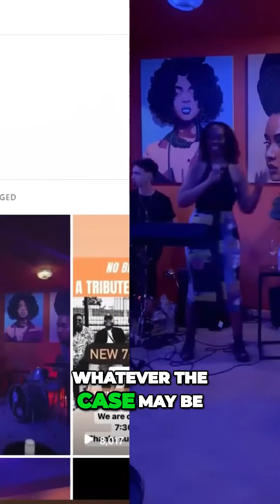Its Easier to Leave America to Start That Business - No Gatekeepers Standing in Your Way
Ready to Take Your Financial Journey TO THE NEXT LEVEL?

▸▸▸Enroll in our 365 Days to F.I.R.E. Program! Enrollment is now open for our class of 2024, 365 Days to F.I.R.E. program! As part of the program, you will get to attend our 2024 meetups in Portugal (with more than 500 people attending the meetups this year!), get assigned daily FIRE tasks to complete, participate in live monthly Q&A sessions with us, be broken into smaller accountability groups with other people in the program, attend quarterly book club meetings, get personal coaching from us (for those in the coaching plan) . . and more!!!

Our Rich Journey – Investing Our $500,000 House Sale Windfall! Will Stocks & Real Estate DOUBLE Our Money? Too Risky?: We recently sold our house on the Silver Coast of Portugal and we plan to invest the money from the sale! Of course, we always note that you must invest with a plan. So, in today's video, we are sharing our plan with you! Check out what we plan on investing and why we are investing in this particular way!